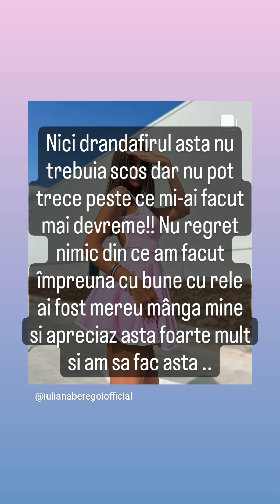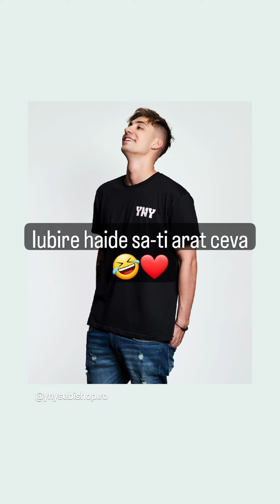🧸Îndragostita de un trecator🧸 episodul-10